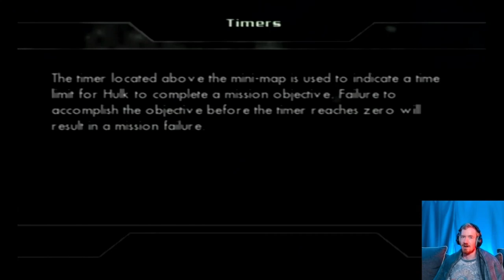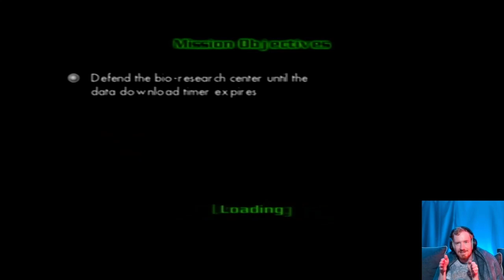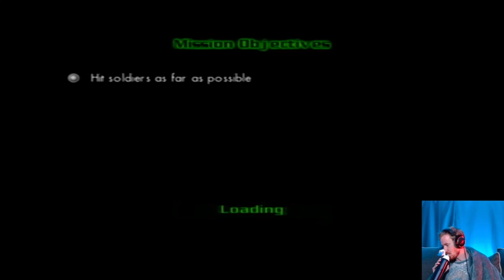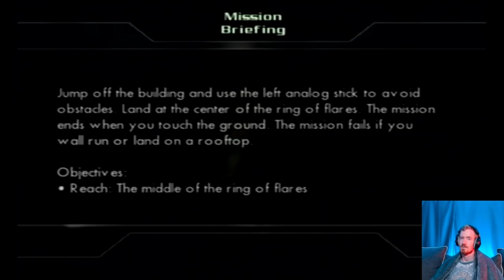Chuck Em at the Ambulance - Hulk Ultimate Destruction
It's the best way to help injured people, toss them at the ambulance.